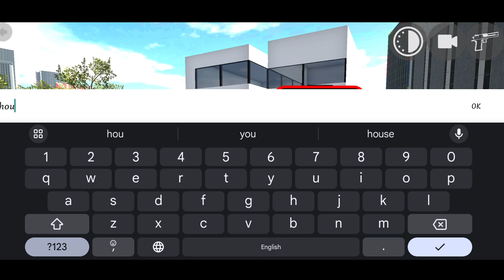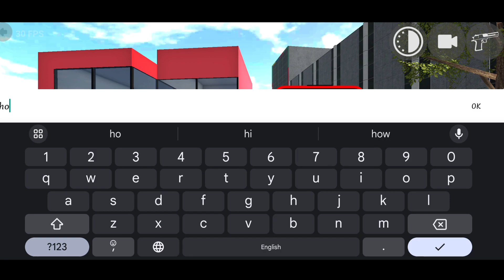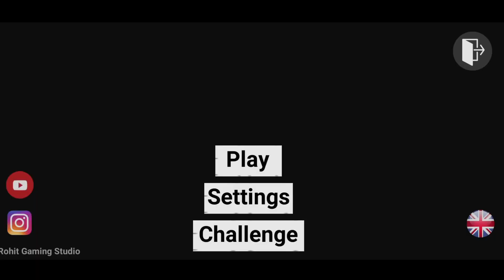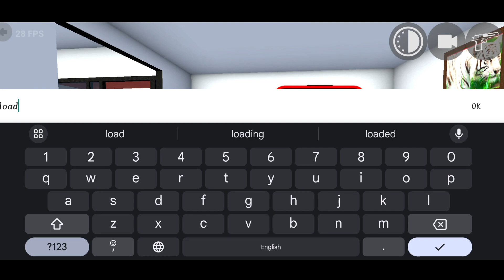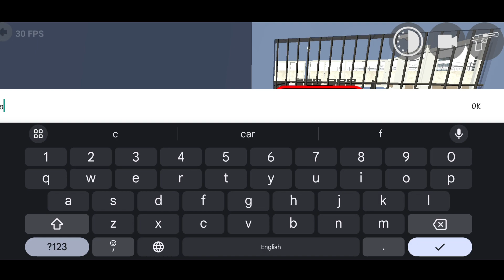ALL NEW CHEAT CODES OF INDIAN BIKE DRIVING 3D| RGS Tool Use || M A.GAMEZONE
Indian Bike Driving 3d Story Gameplay

Indian Bike Driving 3d Hack

Indian Bike Driving 3d Gameplay in Hindi

Indian Bike Driving 3d 2024 Update